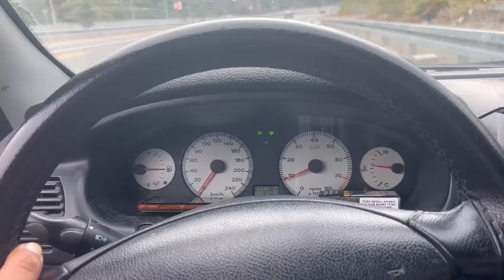Marea 2.0 HLX 2003 model 0-100 hızlanma